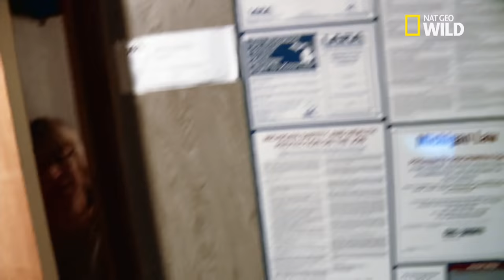Un pitbull enceinte jusqu'aux dents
Extrait de l'émission: La docteur Emily reçoit un pitbull qui est sur le point d'accoucher, tout semble indiquer que deux petits chiots veulent sortir en même temps mettant en danger la santé de la chienne et ses petits.
L'INCROYABLE DR POL est une émission diffusée  sur la chaîne Nat Geo Wild. Plus d'informations, de photos et de vidéos sur natgeotv.com.